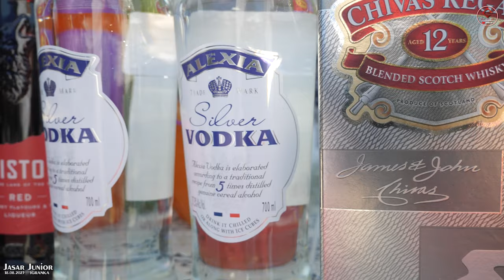Sünnet Jasar Junior Prilep 18.8.2023 - Energy Bend vranje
🎥 Camera : Studio Elite
🎞️ Editing Video : Studio Elite

► Iljaz Zekir - montazer - kamera
► Mikail Zekir -  Kamera
► Dzemi bajrami - kamera
► Dzengiz Zekir =  kamera
►Nadzi Zekir - Kran 2